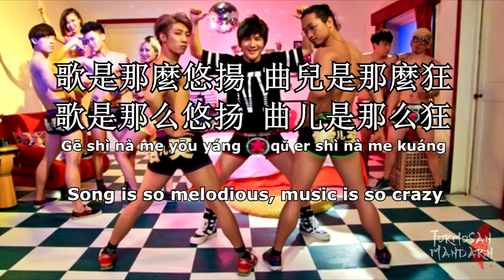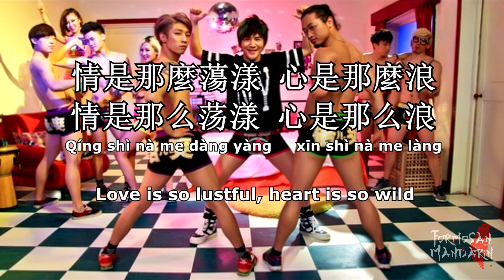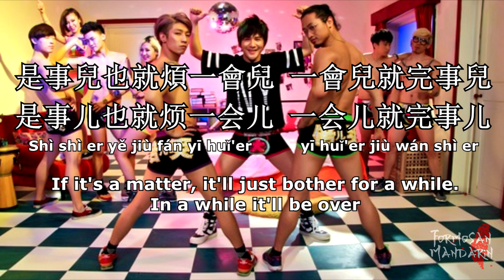倍儿爽 Euphoric - 大张伟 Da Zhang Wei ( Chinese / Pinyin / English Lyrics 歌詞 )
Note: 倍儿爽 can also mean feel good, feel great, or eurphoric, anything that associates with great feeling.

Song:
倍儿爽
Bèi er shuǎng
Euphoric

Artist:
大張偉
Da Zhang Wei

Year Released:
2014